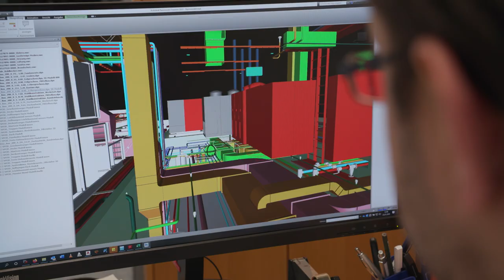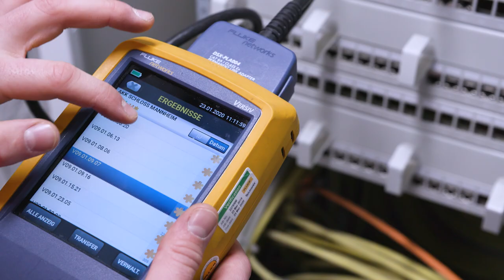WIELAND & SCHULTZ GMBH | Unternehmensfilm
Seit über 30 Jahren Kompetenz aus einer Hand: Die Wieland & Schultz GmbH bietet Planung und Ausführung für modernste Gebäude- und Systemtechnik an – immer in meisterlicher Handwerks- und Industriequalität. Wieland und Schultz: Elektro-, Gebäude und Systemtechnik vom Profi!